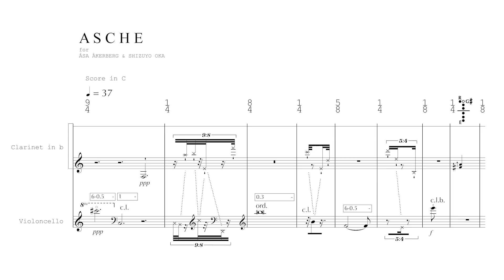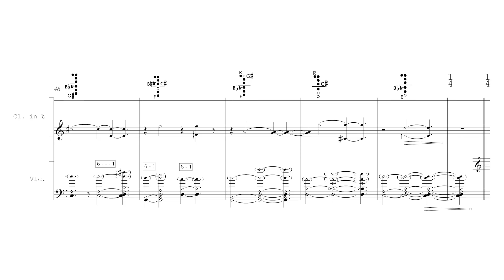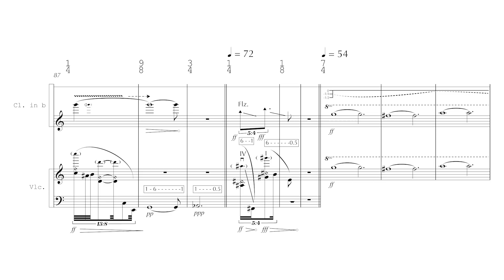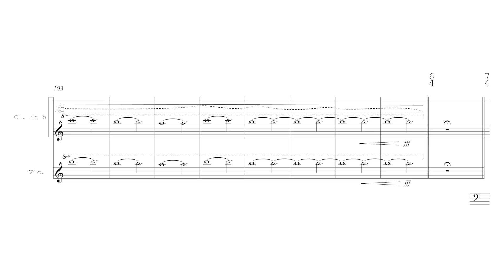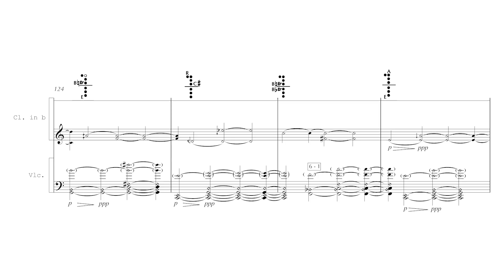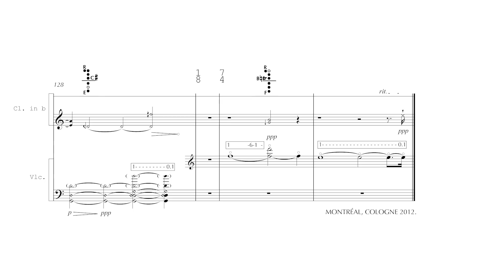Lisa Streich — ASCHE [w/ score]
performed by ensemble recherche (Åsa Åkerberg & Shizuyo Oka)
ASCHE, for clarinet and cello by Lisa Streich (2012)
video edited by Andy Chen

uploaded with permission from Lisa Streich, Ensemble Recherche, Deutscher Musikrat / Edition Zeitgenössische Musik, and WERGO—a division of Schott Music & Media

follow us for new videos and news!